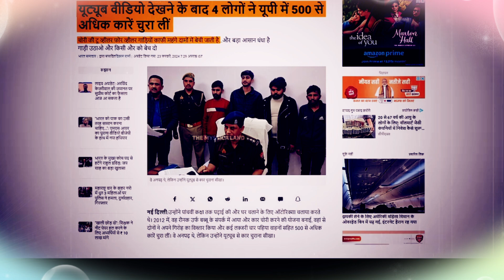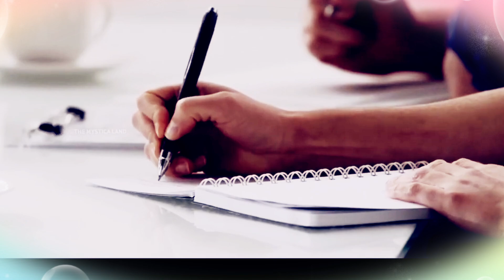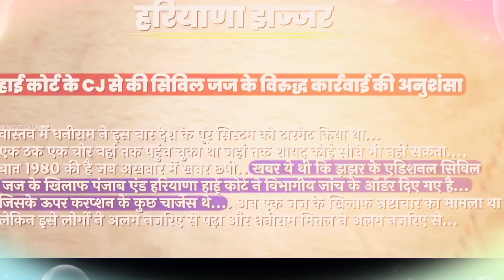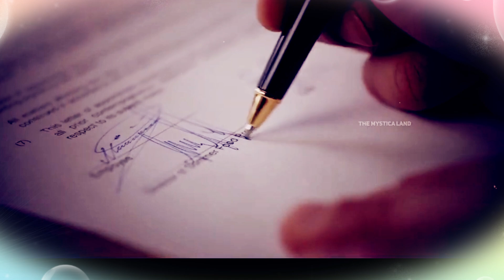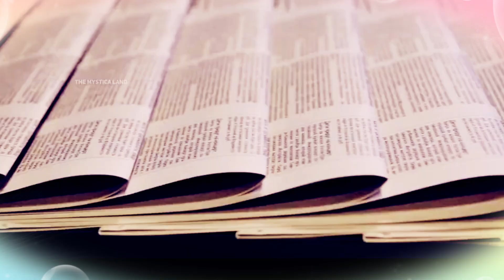Real कहानियां 1 : चोर बना जज | फिर क्या हुआ ?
Watch this intriguing episode of "कहानियां 1 : चोर बना जज | फिर क्या हुआ ?" where the tables turn as a Thief becomes a Judge. What unfolds next will leave you astonished! Dive into this captivating tale that challenges the norms of justice. Witness the unexpected twists and turns as justice is redefined in this unique storyline. Don't miss out on the suspense and drama that will keep you on the edge of your seats. Find out what happens when the unexpected unfolds. Watch now!

कहानियां 1 : चोर बना जज | फिर क्या हुआ ?
stories
jalgaon
news stories